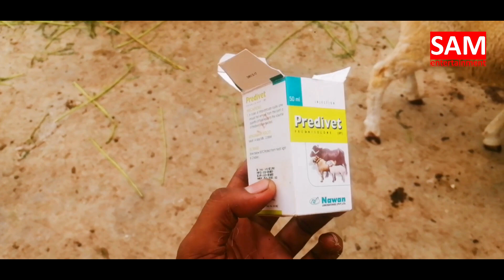DUMBY KO INJECTION || KEU LAGAYA?? || ZAKHAM KA ILAJ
SAM ENTERTAINMENT

Causmic - Unavailable